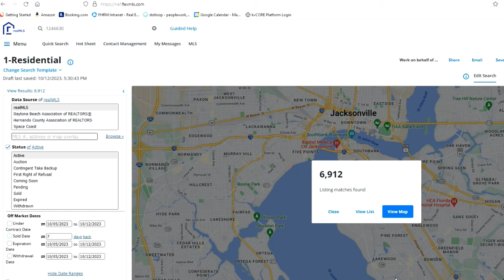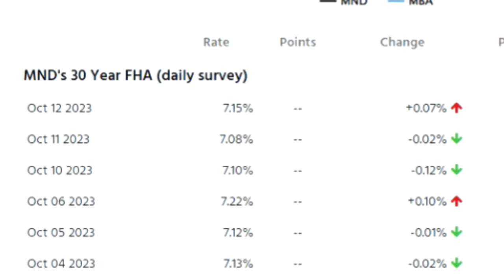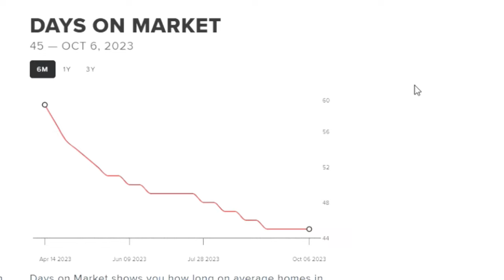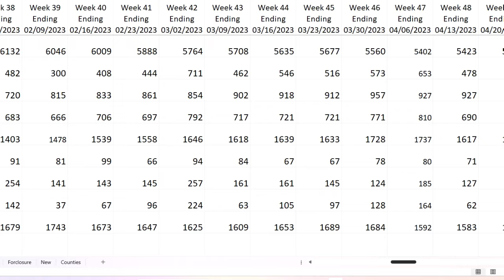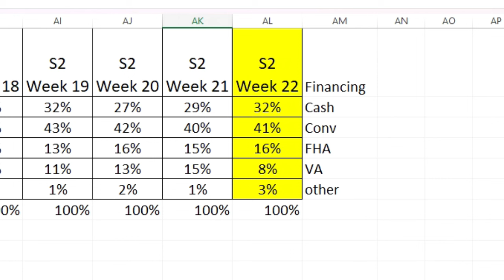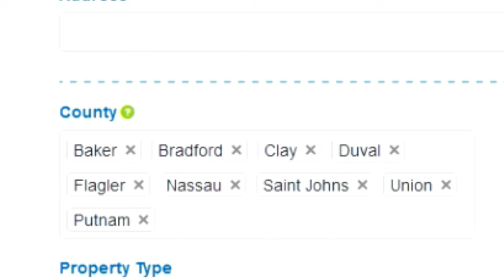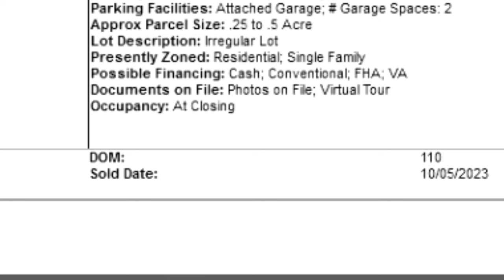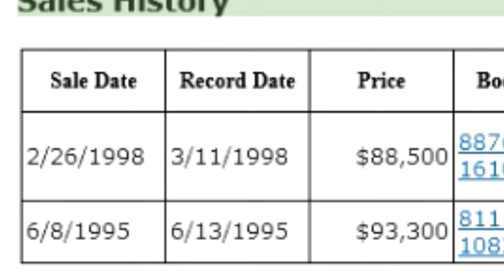Jacksonville Florida Housing Market | Week 22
North Florida Real Estate Housing Bubble Season 2 Week 22. I show you what the real numbers are in the Jacksonville Florida Housing Market this week. All home sales crashed this week by as high as 42%. Should you buy or should you sell? Everyone has the real estate housing market on their minds. Tom Kerr, a REALTOR in North Florida takes you into the back end of his MLS account to show you what is actually happening now. This weekly video series will keep tabs on the conditions for just you, a regular person. We call it Bubble Watch. Is North Florida's Jacksonville metro area housing bubble about to burst? Questions on buying or selling in North Florida? Contact Tom Kerr and his team today. "Welcome to the Show" by Kevin MacLeod The opinions expressed in the videos on this channel are solely those of the host and do not necessarily reflect the views of any third party. This video is for information. Tom Kerr cannot be held responsible for any outcome resulting from the use of the information provided in these videos. Please exercise your own judgment and consult with professionals before making any decisions based on the content in these videos.

These videos are about(Jacksonville florida housing crash,north florida housing crash,jacksonville florida homes,north florida homes,tom kerr realtor,jacksonville florida housing market,Moving to jacksonvile Florida,Buying a house in jacksonville florida,Jacksonville florida home sales crashed,Jacksonville home inventory,New Homes Sales surge,Jacksonville Florida new home sales up)